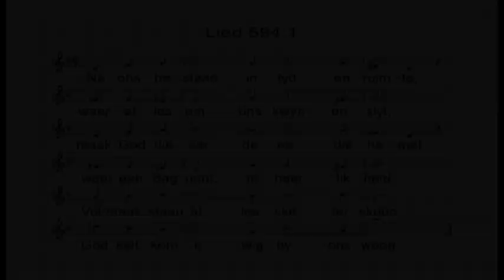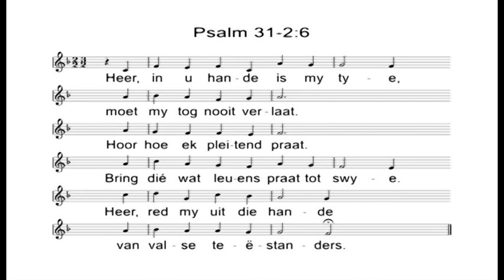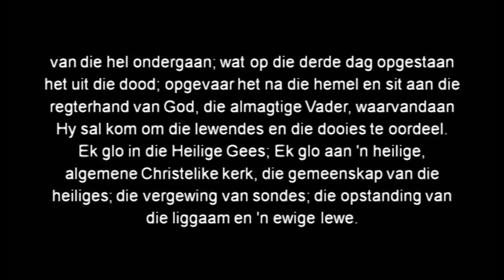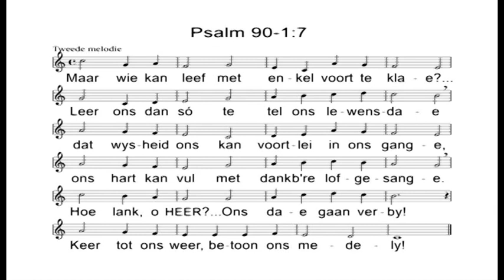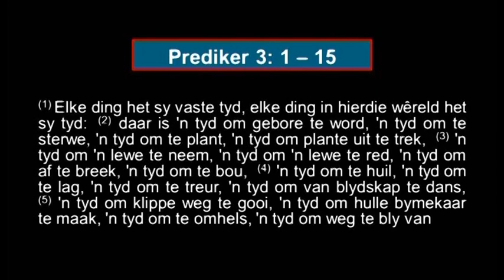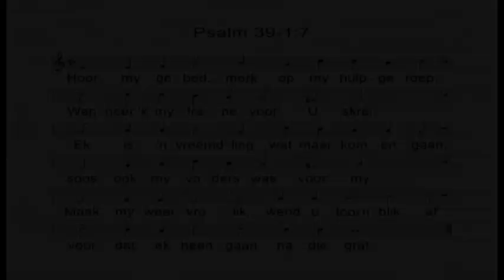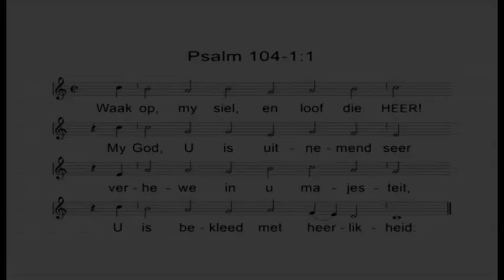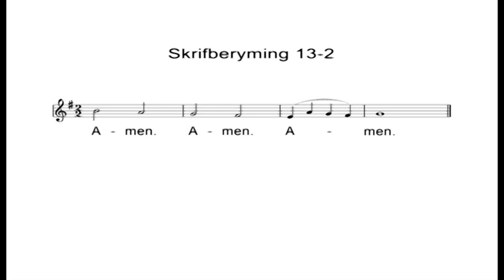24Nov2019 Oggend Ds Piet Venter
Vertrou en geniet in Christus God se goeie bestuur
van jou lewe, jou tye en seisoene.